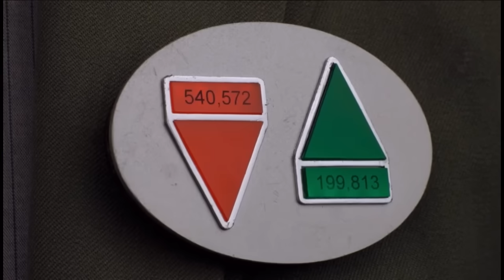The Orville 1:7 Majority Rule, Absolute Unstructured Democracy